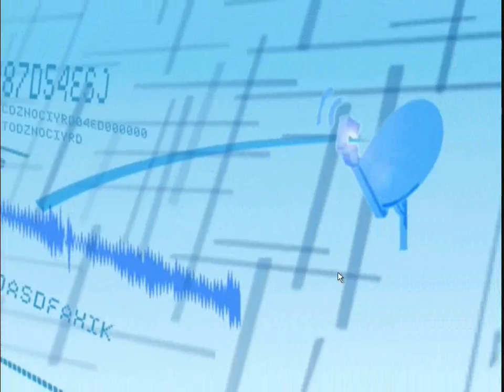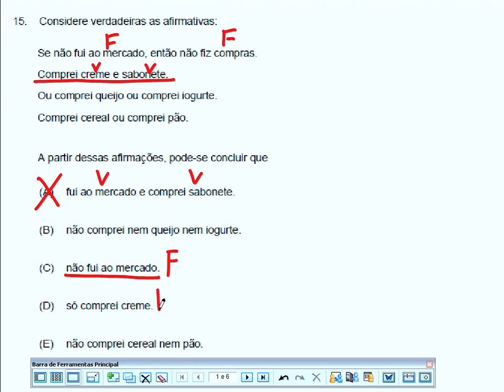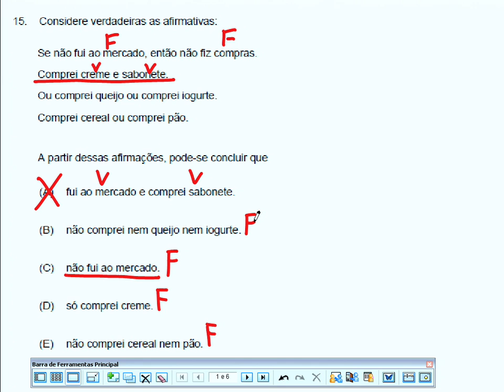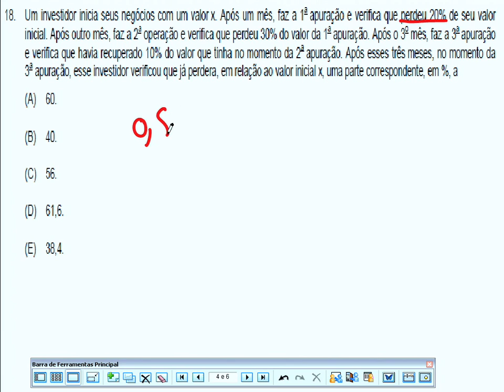Gabarito Comentado: TRF-4 Prova Raciocínio Logico- Professor Sergio Altenfelder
O Prof Sergio Altenfelder comenta a prova aplicada do TRF4 em 27/07/2014.